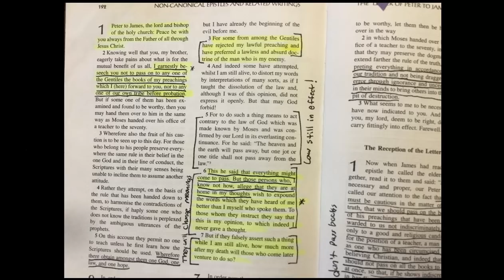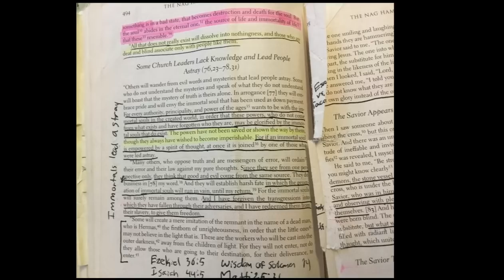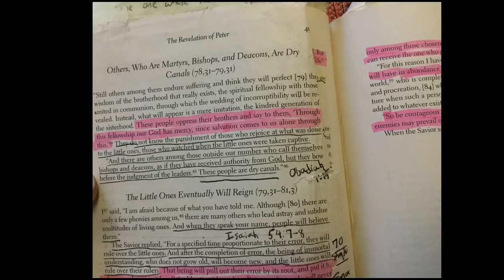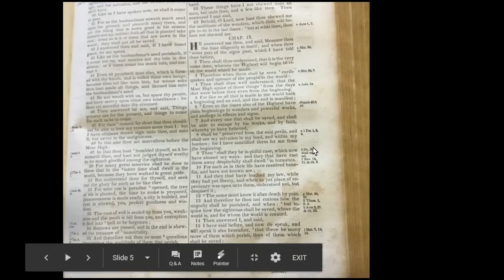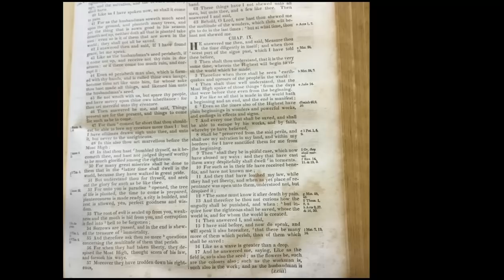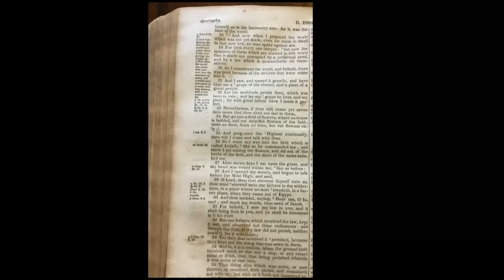The 40 days of repentance are over, Michael will blow the Trumpet and stand up for Israel soon!